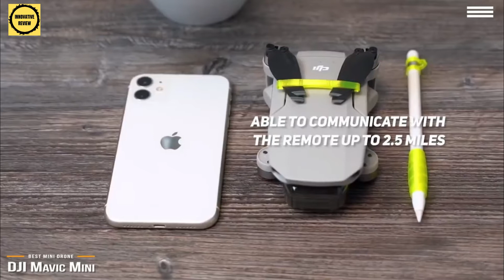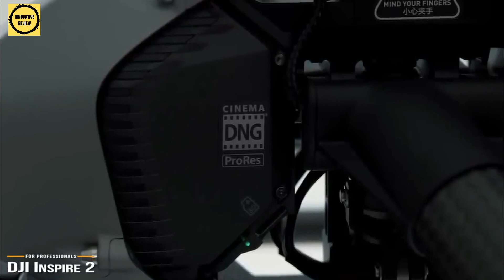5 Best 4K Drone with Camera for Professionals in 2023 (Buying Guide & Review)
Links to the Top 5 Best Drones with Camera in 2023

In today's video, we reviewed the Top 5 Best Drones with Camera for professional  in 2021 in the market which are also available. I made this list based on my personal opinion after doing many hours of research. I listed them based on their price, quality, durability and more after analyzing thousand's of customer reviews and also using them.

Any traveler or a hobbyist can now buy a drone at an affordable price due mass production and availability. If you are looking for the best drones  for the money with camera, for aerial photography, filming, fishing, videography, photography, travel vlogging, YouTube videos, then you just came to the right place.

We’ll be comparing the DJI Mavic Mini, the Eachine E52 Max, the DJI Mavic Pro, the DJI Mavic Air, and the DJI Inspire 2, which are all great options if you’re in the market for a new Drone.

►Speaker I Recommend, links to Purchase given below:

⏺️US:

► Gaming Mouse, links to Purchase given below:

⏺️US-

I hope you liked this video about budget drone Comparison, Features and Buying Guide.

"All claims, guarantees and product specifications are provided by the manufacturer or vendor. Innovative Review cannot be held responsible for these claims, guarantees or specifications"

Innovative Review is a participant in the Amazon Services LLC Associates Program, an affiliate advertising program designed to provide a means for sites to earn advertising fees by advertising and linking to Amazon.com. As an Amazon Associate, I earn from qualifying purchases.